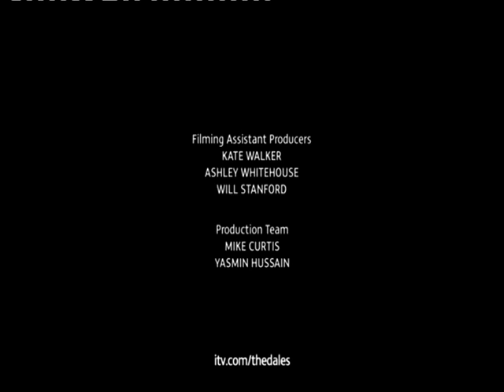Katherine Jenkins in Advert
Pop star to Opera star advert